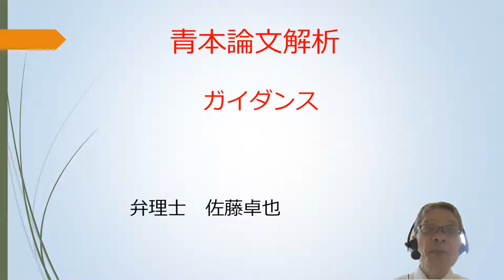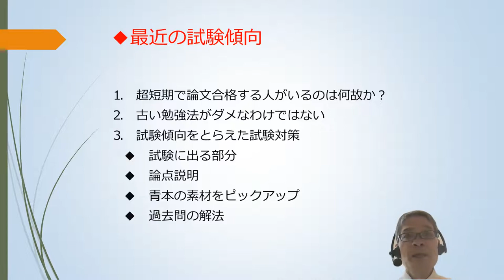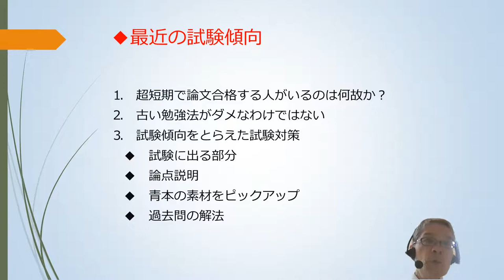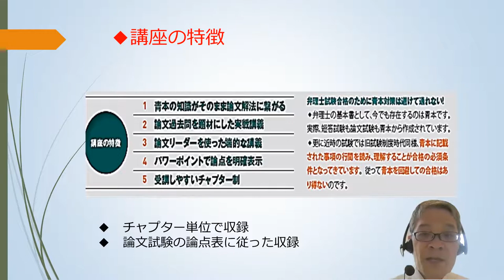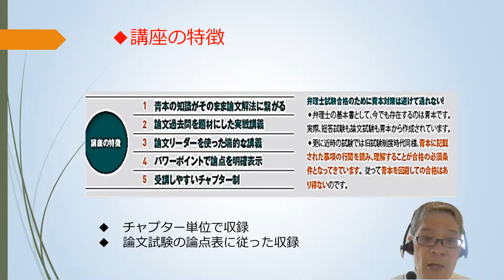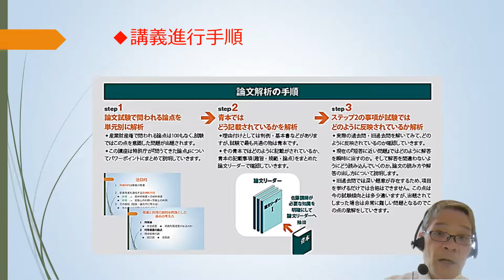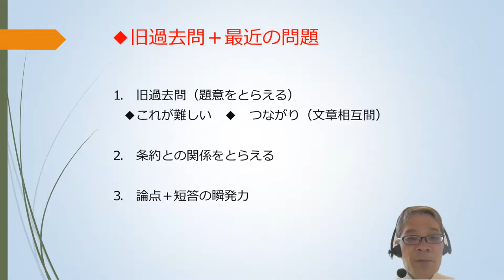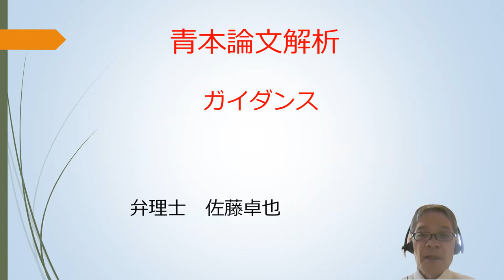【LEC弁理士】出題論点と青本の記載を事項をつなぐ佐藤版論文学習のススメ～論文合格に必要なレベルにたどり着くまで何をすべきか～（佐藤卓也LEC専任講師）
新型コロナウイルス感染症の流行に翻弄された弁理士試験も、
ようやく実施スケジュールが戻り、
2023年の試験まで、しっかり再学習する期間ができました！

そこで、LECではリスタート応援として、2023年合格のためのコースを
受験生からの様々な要望に応えるかたちで大リニューアル！

大改訂した2つのコースと、新しいスタイルで講義する青本新講座で
2023年の合格をともに目指しましょう！

◆青本:論文解析＆ 青本解釈指南 ／担当：佐藤卓也 LEC専任講師